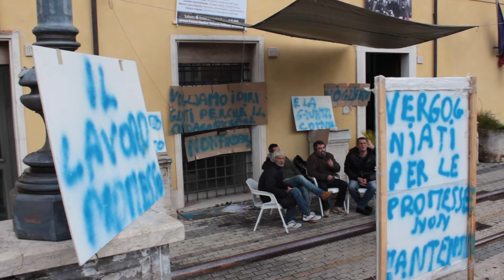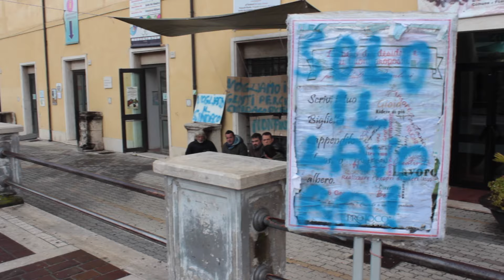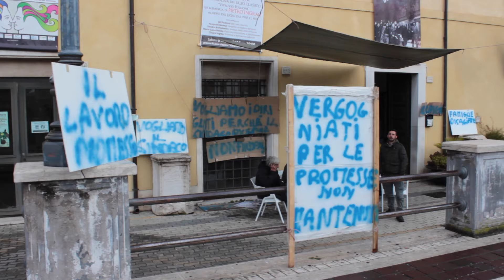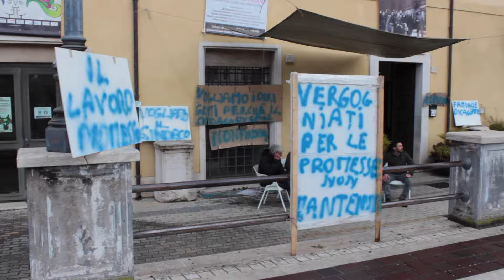Formia, si accampano sotto al Comune e denunciano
Ci risiamo. Da mesi senza lavoro, manifestano all’ingresso del Comune di Formia. Le accuse anzitutto verso il sindaco Sandro Bartolomeo, reo di non aver mai mantenuto le promesse fatte in campagna elettorale e nei mesi successivi circa l’impegno nel trovargli un posto di lavoro. A quanto riferiscono i manifestanti le promesse sarebbero iniziate in piena campagna elettorale, l’ultima, per chiedere il voto in cambio del lavoro una volta nelle urne. Oggi però sono stanchi di aspettare e soprattutto disoccupati, alcuni con famiglia e figli e carico.